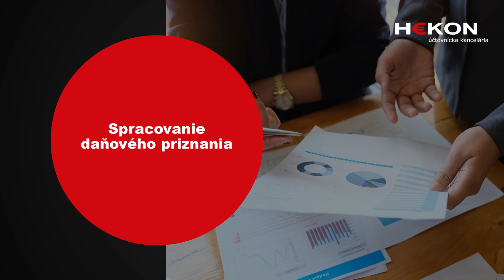Hekon, s.r.o. - účtovnícka kancelária, komplexné účtovnícke a ekonomické služby Bratislava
Hekon je účtovná kancelária, ktorá ponúka komplexné účtovnícke a ekonomické služby.

Poskytujeme spracovanie jednoduchého a podvojného účtovníctva. Medzi naše úlohy patrí okrem iného príprava daňových priznaní, spracovanie DPH a súhrnných výkazov, kompletné mzdy zamestnancov a ekonomické poradenstvo.

Zabezpečujeme veľmi podrobné a svedomité vypracovanie všetkých účtovných výkazov. Využite našu ponuku.